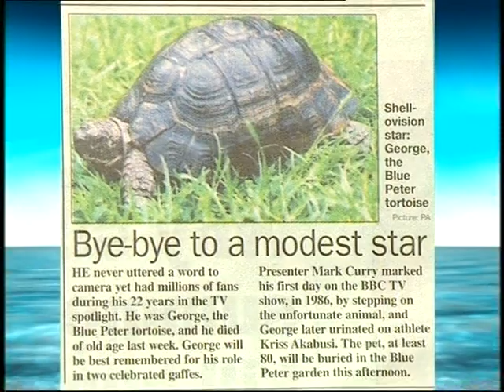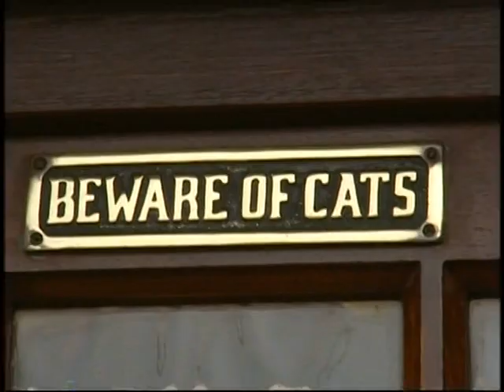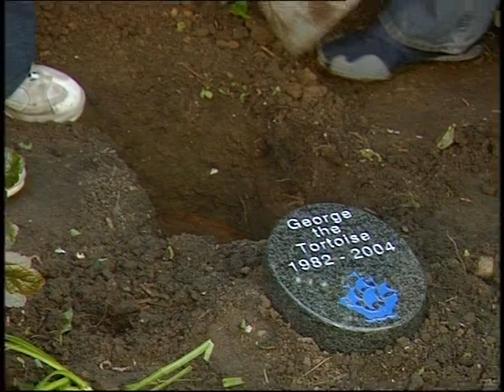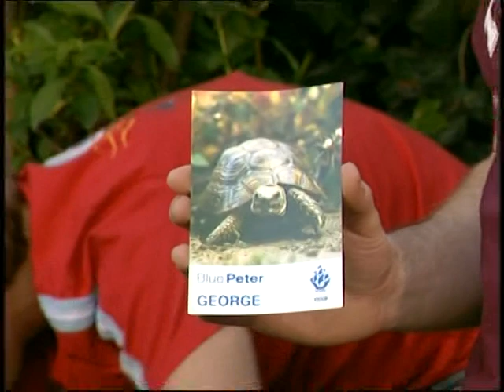the death of George the tortoise, Blue Peter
(and Eurovision 7:25)